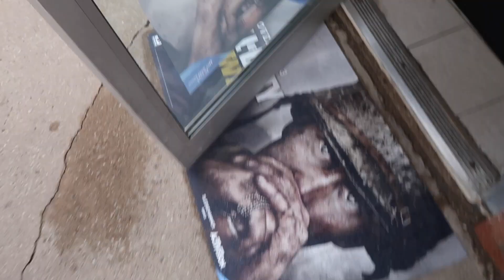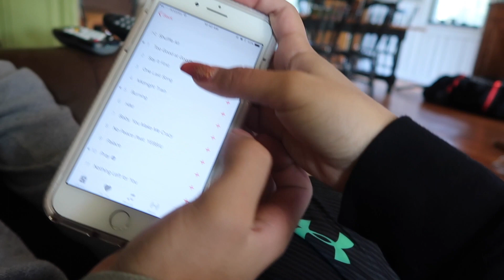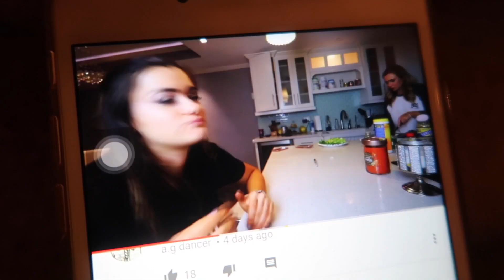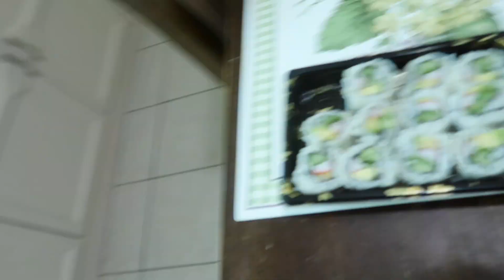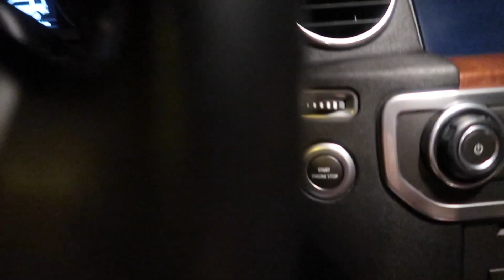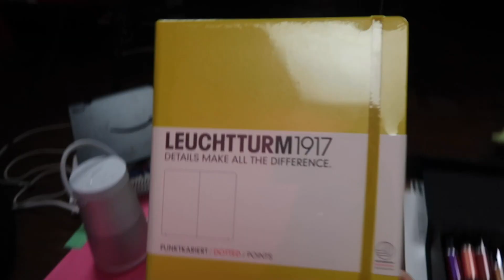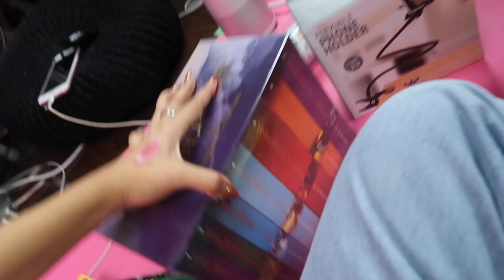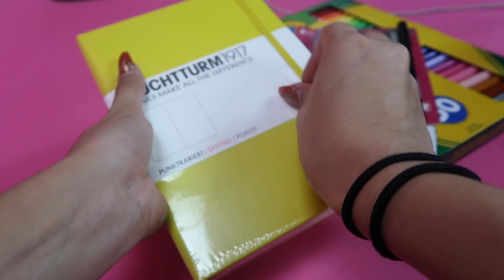I GOT MY CAR BACK!! (after the accident)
6-295 Queen Street East, Suite #326